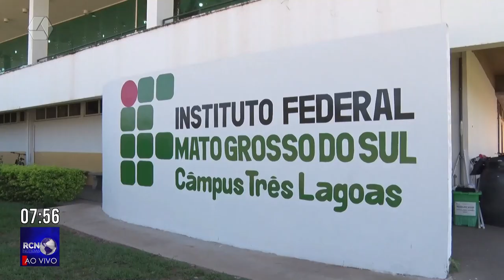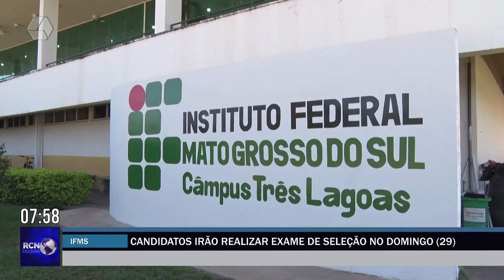Candidatos irão realizar exame de seleção no IFMS neste domingo